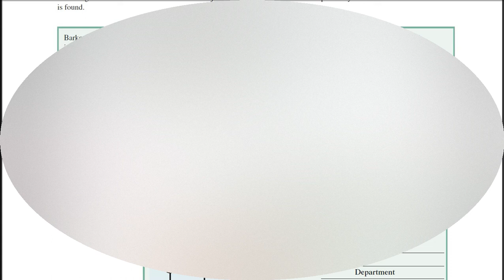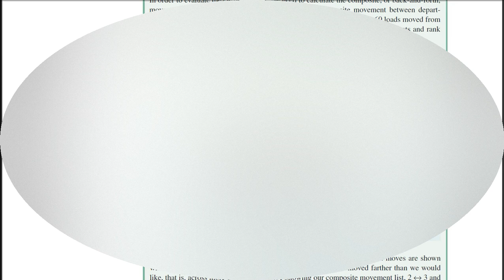Facility Layout Flow - Non Adjacent Flow | nonadjacent flow Facility Layout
facility layout flow using non adjacant nonadjacent flow
trial layouts are placed on a grid that graphically represents the relative distances between departments in the form of uniform blocks. The objective is to assign each department to a block on the grid so that nonadjacent loads are minimized. The term nonadjacent is defined as a distance farther than the next block, either horizontally, vertically, or diagonally. The trial layouts are scored on the basis of the number of nonadjacent loads. Ideally, the optimal layout would have zero nonadjacent loads. In practice, this is rarely possible, and the process of trying different layout configurations to reduce the number of nonadjacent loads continues until an acceptable layout is found.